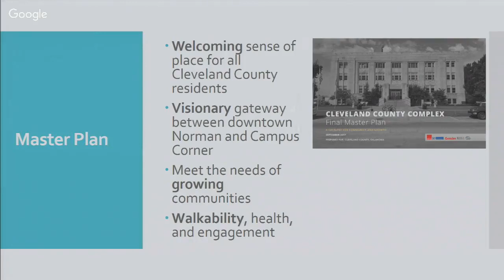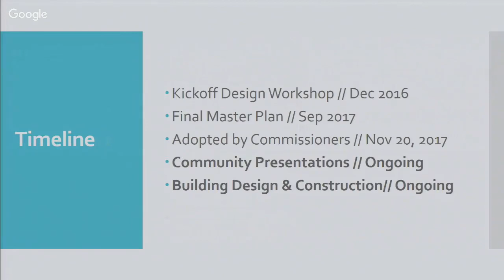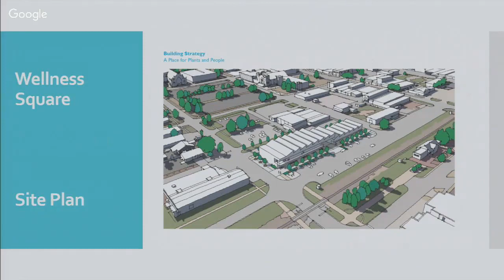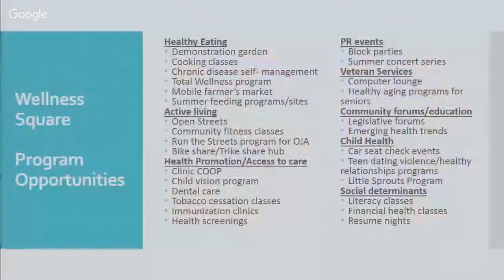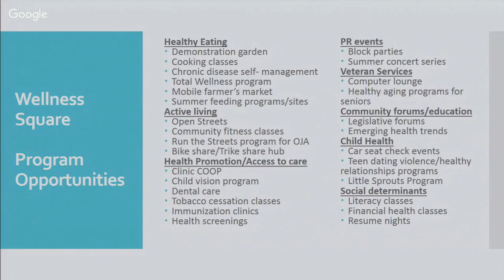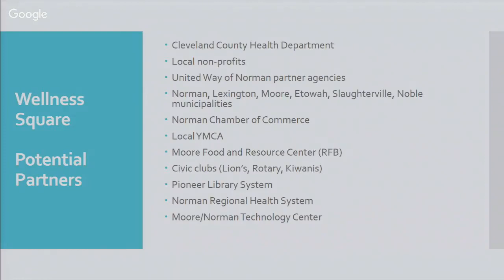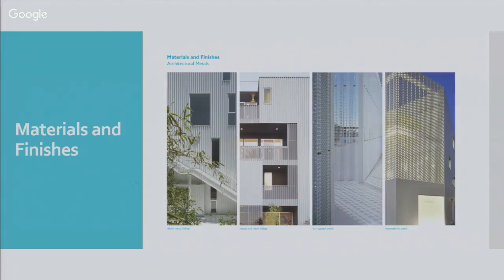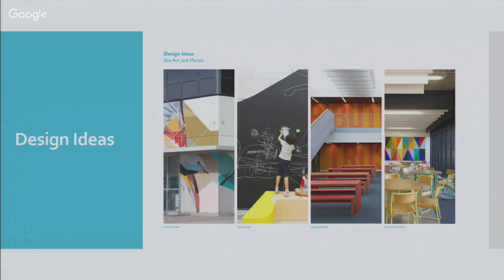City Council Conference, July 23, 2019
Pre-meeting conference of the City of Norman City Council, from July 23, 2019

THIS PAGE NOT MONITORED FOR COMMENTS DURING BROADCAST